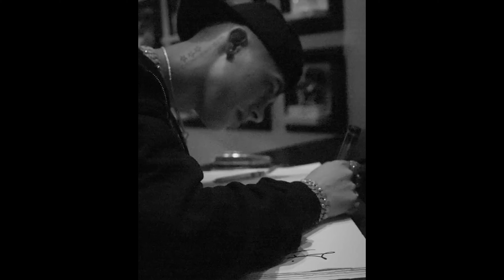[FREE] CRIS MJ x DEI V x TUNECHIKIDD TYPE BEAT "NADIE SABE" | INSTRUMENTAL DE REGGAETON 2024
Auto-Tune: C # minor
Bpm: 95
📑 IMPORTANTE:
● Este beat es GRATIS para uso SIN FINES de lucro, Debes dar los créditos (Prod. by Yungn9in) No se puede subir a ninguna distribuidora para subir la cancion a Instagram, ni a plataformas como (Youtube Music, Spotify, Souncloud, iTunes, etc) No pongas derechos de autor (Copyright) sobre la canción a menos que hayas comprado la licencia exclusiva, de lo contrario recibirás una queja a tu canal.

(Prod. by Yungn9in x prod.yngblood)